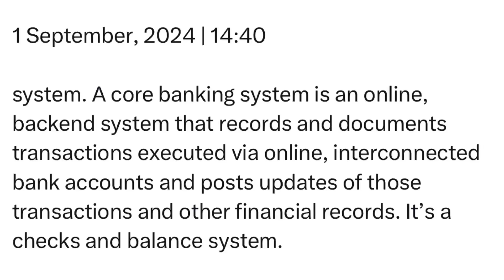Sunday | 1 September, 2024 | 14:40